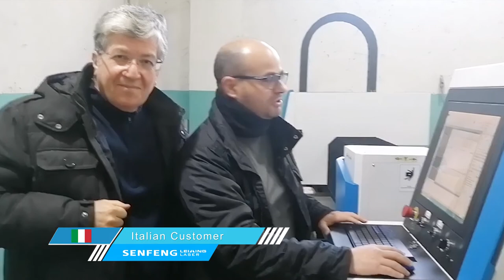SENFENG laser cutting machine in Italy